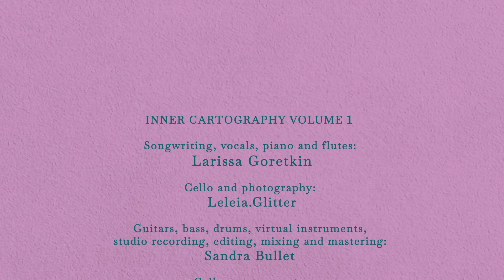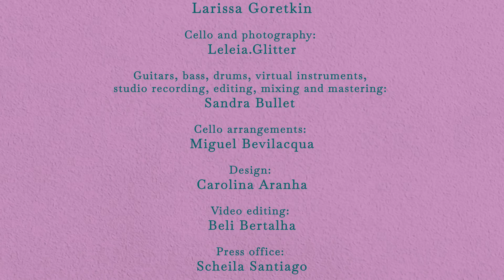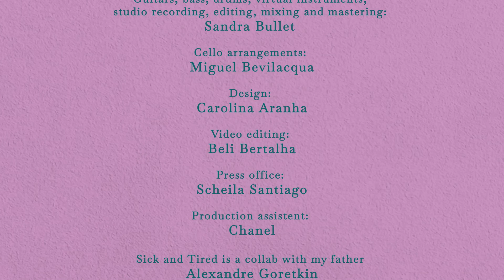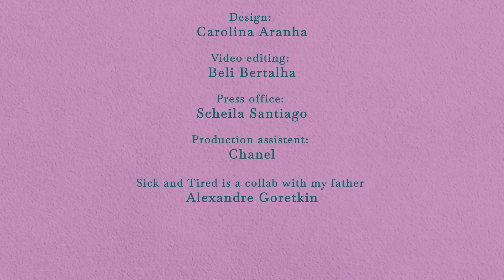IN WINTER - Larissa Goretkin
This video is a huge collaboration with the fantastic artists Carolina Aranha, designer, and  @beli bertalha  , animation.

I have a fabulous team working with me:

Cello, photography and inconditional support:  @Leleia.Glitter Absoluta
Guitars, bass, drums, virtual instruments, studio recording, mixing and mastering:  @Sandra Bullet
Cello arrangements: @miguelbevilacqua
Designer: Carolina Aranha
Video editing:  @beli bertalha
Press ofice: Scheila Santiago ( @Na Rede com Scheila  )
Production assistent: Chanel ( @Chanel  )

In Winter
Songwriting, vocals, piano and flutes: Larissa Goretkin
Cello: Leleia.Glitter
Guitar, bass, drums and virtual instruments: Sandra Bullet